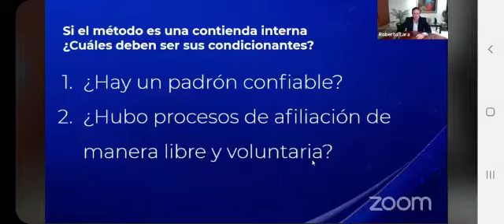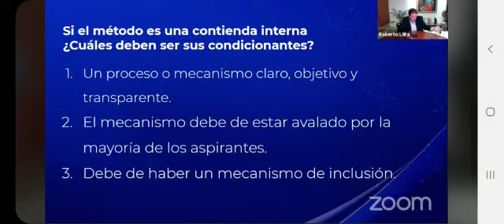Roberto Lara Rocha